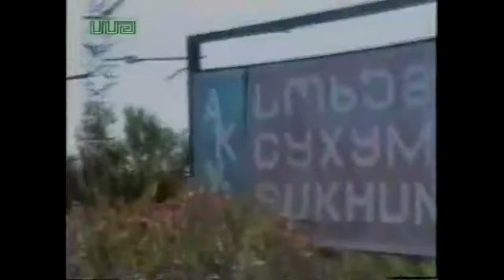War90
Track: Ansome - tin